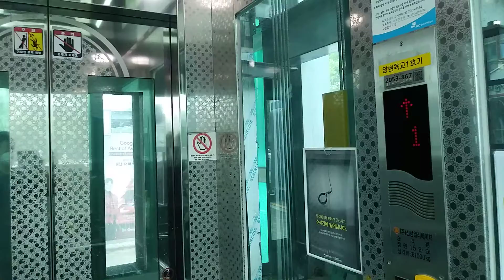경기도 성남시 분당구 서현로 253 분당양현보도육교 신성엘이베이터 탑사기 (2)